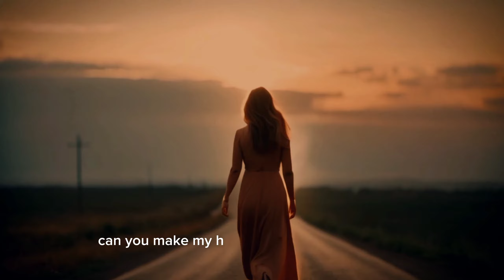Kazi Abusaid - Hold Me Down (Music video)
OFFICIAL MUSIC CREDITS
Name - Hold Me Down
Artist - Kazi Abusaid
Copyright - Kazi Abusaid
Production - AD Music Company